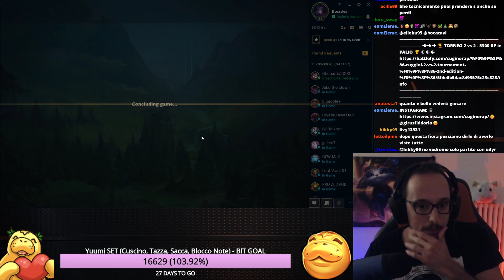VAYNE - VOGLIONO FARMI PERDERE PERCHÈ SMURFO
AZ CHALLENGE 2020 - S CON TUTTI I CAMPIONI